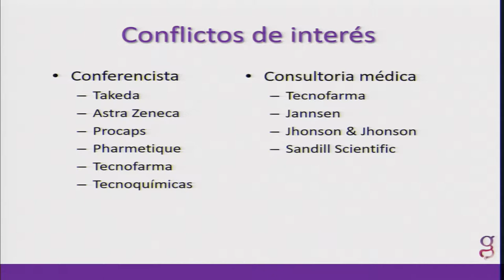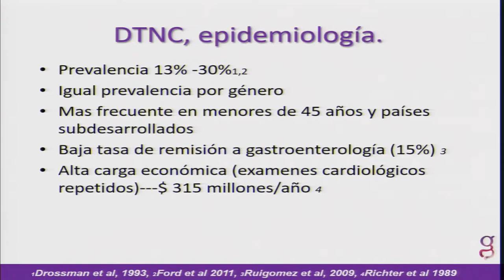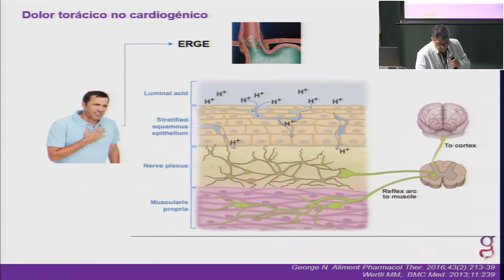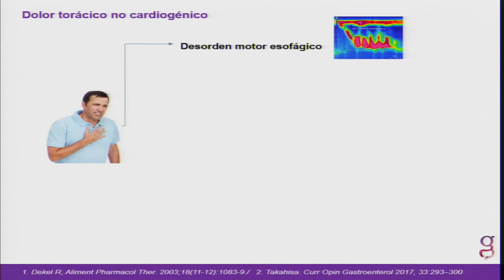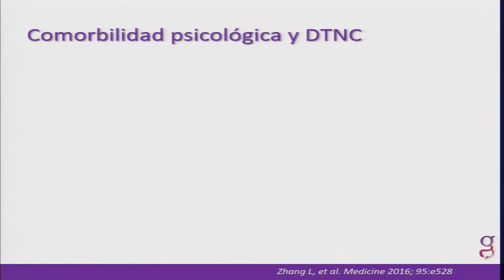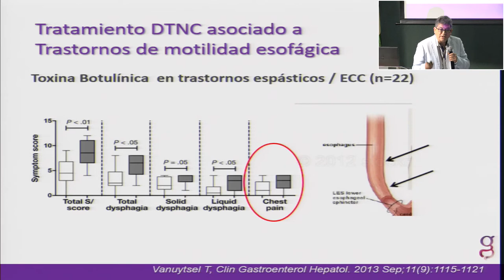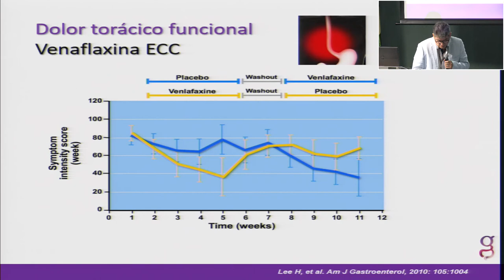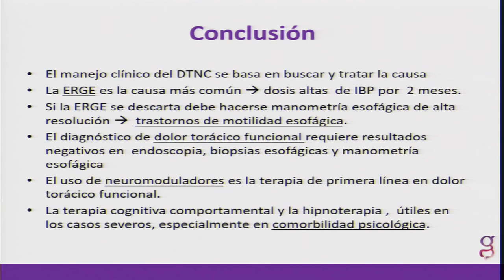3 Dolor torácico no cardiogénico Diagnóstico y manejo 2018